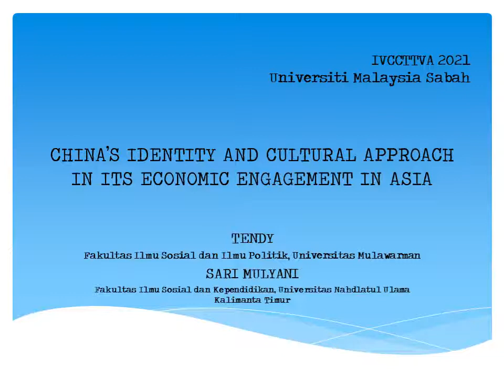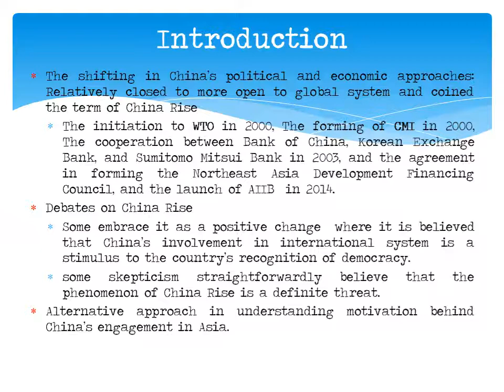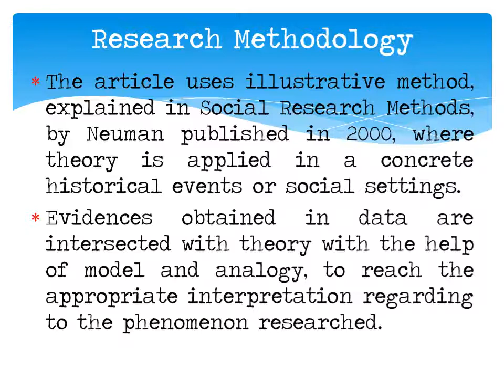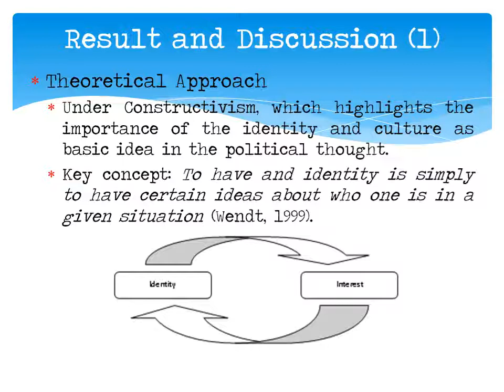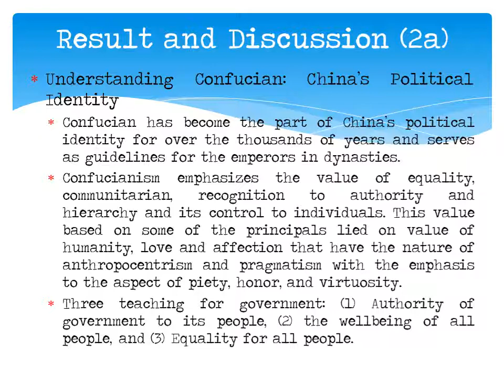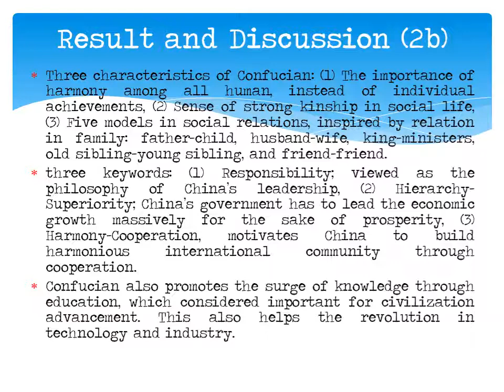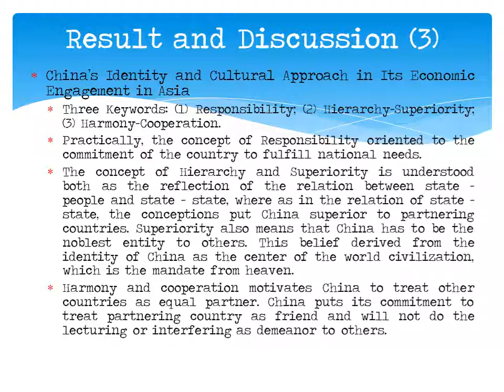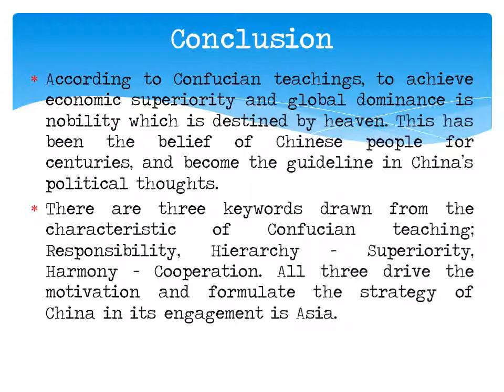CHINA’S IDENTITY AND CULTURAL APPROACHIN ITS ECONOMIC ENGAGEMENT IN ASIA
Presenter:  TENDY
Institution: Universitas Mulawarman
Title: China’s Identity and Cultural Approach
In Its Economic Engagement in Asia